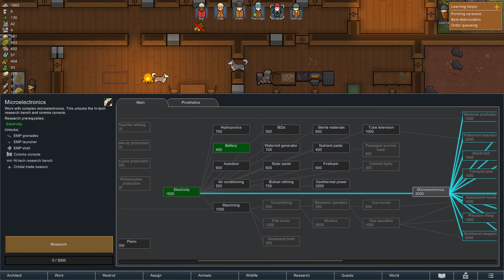RimWorld Royalty $11 Lost Tribe – Gameplay – No Commentary